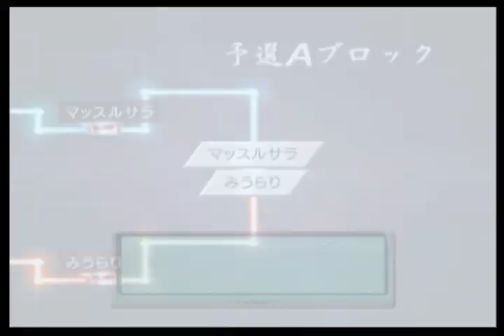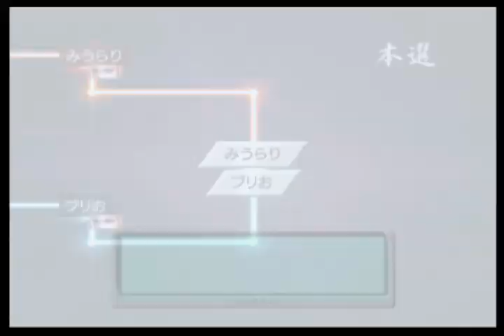バーチャファイター4 エボリューション Virtua Fighter 4 Evolution - 2023年11月15日のプレイ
すでにクリアしていますが、最後のゲーセンが2位で終わっていたので再チャレンジしました。
I had already cleared it, but I finished in 2nd place at the last arcade, so I tried again.
1,900曲以上！›ゲーム音楽ピアノ演奏全曲リスト
Audiostock›ピアノ曲販売中！